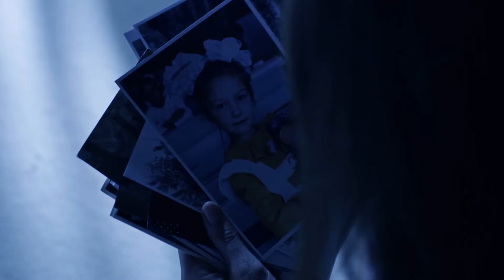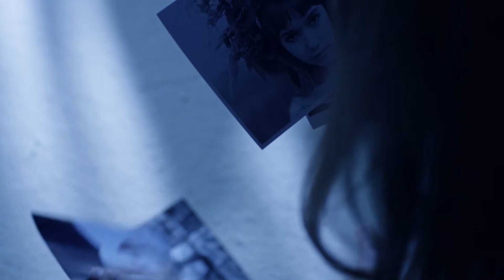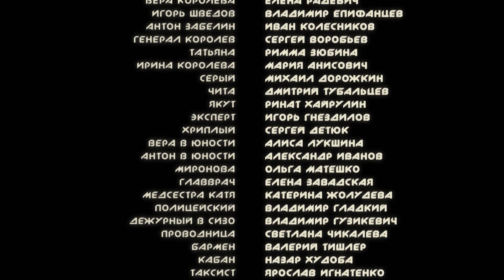TO SEE THE RAINBOW... Episode 3. Melodrama. Ukrainian Movies. [ ENG Subtitle ].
The life of 25-year-old Vera is everything you could wish for: family, excellent education and man of her life, smart and charming Igor.
Soon enough, Vera’s high school sweetheart Anton appears again in her life. She understands that her love for Anton is still there and refuses to marry Igor. However, the girl cannot even imagine the terrible things her school friend has got himself involved in.
The former fiance soon tells Vera that Anton is a criminal who has participated in robbery and even a murder! Out of these two men, who tells the truth and who lies? Who to believe? Should it be the one already caught lying or the one who did not manage to forgive her for the rejection? What would be the right choice: to go back to quiet regular life or to saсrifice everything for the sake of first love?